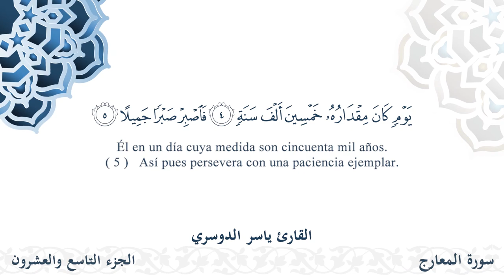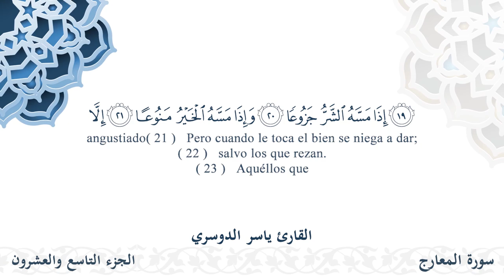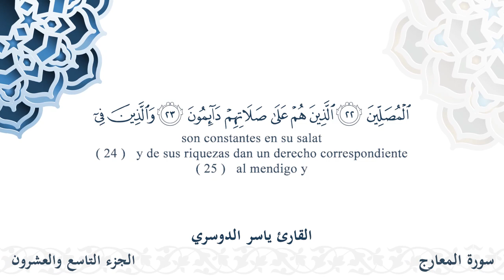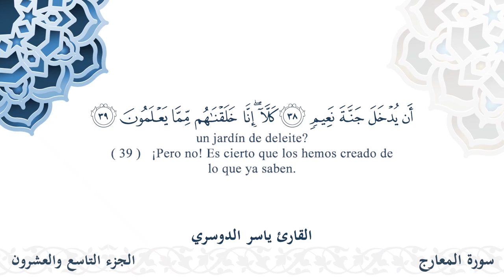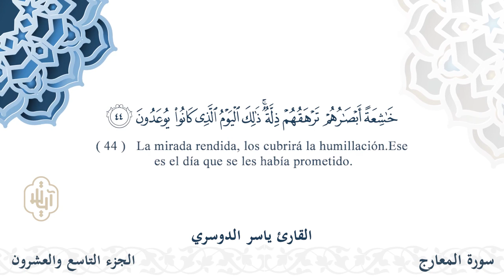سورة المعارج - القارئ ياسر الدوسري | مشروع